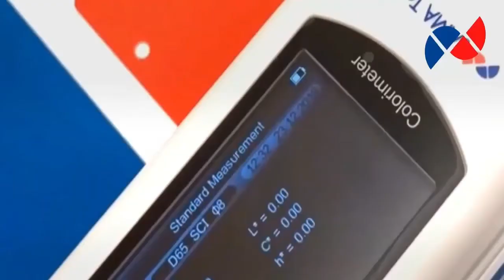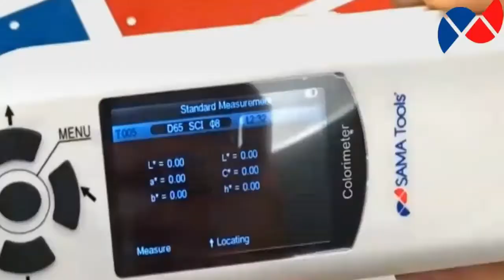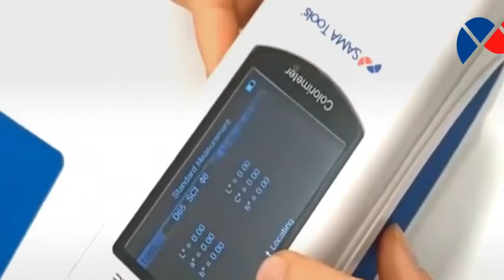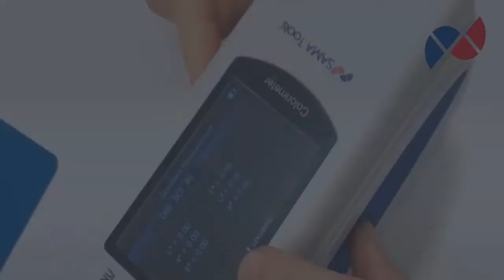What is a Colorimeter - color meter? SAMA Tools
What is a Colorimeter - color meter?

How is it possible to be sure that the same object does not present colour differences?

We discover it in this article, read on because today we talk about the main colour measurement instrument: the colorimeter.
You will understand all its features and you can see it in action in the video we made for you.

What is a colorimeter?
Colour difference meter is a device used to measure chromatic differences, which allows performing accurate measurements of differences between all colour types of the same material, according to the international standards.

Objects’ colour
Design colour’s choice is extremely important, even if is quite subjective.

Colours arouse emotions and this particular emotion may differ from person to person.

Studying how colours influence people is a real kind of business.
The simple change of a tone or a saturation is enough to arouse completely different feels.

Moreover even cultural differences should be considered, because what means happiness somewhere, could means sadness in somewhere else.

Our Logo, for instance, RED and BLUE show different meanings between Orient and Occident.

Red:
• Occident: excitement, love, passion
• Orient: wedding dress, joy

Blue:
• Occident (Europe): relaxation, confidence
• Orient: sadness, depression, wedding tradition, prudence.

One of our experts will gladly help you.